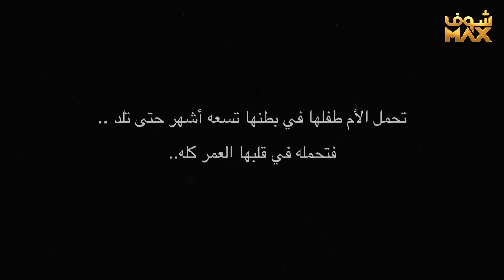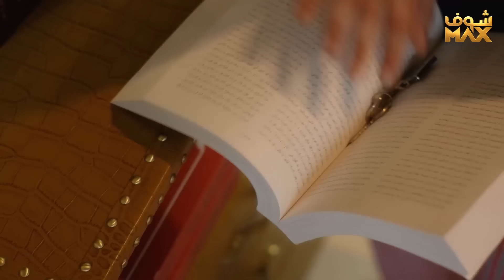مسلسل أمنا رويحة الجنة الحلقة 1 - سعاد عبدالله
مسلسل أمنا رويحة الجنة الحلقة 1
أمنا رويحة الجنة الحلقة 1
أمنا رويحة الجنة 1
مسلسل أمنا رويحة الجنة  1

سعاد عبدالله
أسمهان توفيق
يعقوب عبدالله
لمياء طارق
حسين المهدي
هبة الدري
ملاك
هند البلوشي
فاطمة الصفي